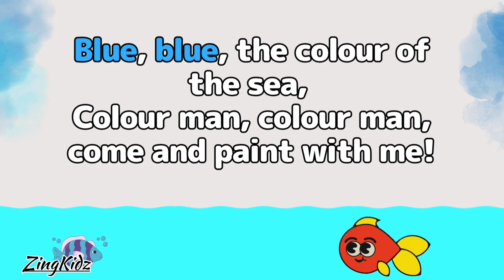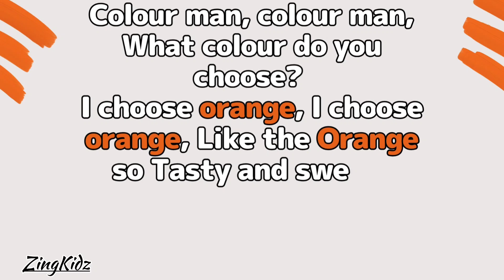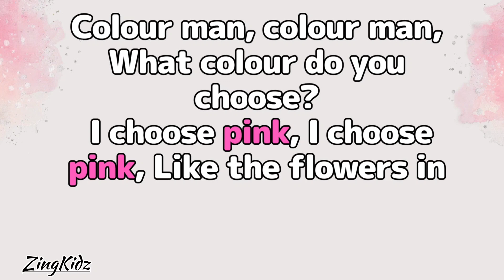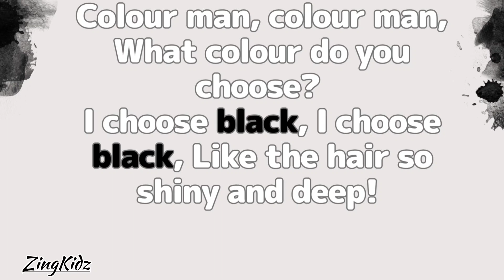Colour Man Colour Man || English Rhymes || ZingKidz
Hi, Kids Join us for a colorful adventure with "Colour Man Colour Man" by ZingKidz! This lively English rhyme helps kids learn about different colors through fun and catchy verses. Perfect for preschool and kindergarten children, this video encourages creativity and learning. Sing along and explore the vibrant world of colors with ZingKidz!

Rhymes
Colour man, colour man,
What colour do you choose?
I choose red, I choose red,
Like the bright, Tasty Tomato!

Red, red, the colour of the Tomato,
Colour man, colour man, let's have some fun!

I choose blue, I choose blue,
Like the ocean so true!

Blue, blue, the colour of the sea,
Colour man, colour man, come and paint with me!

I choose green, I choose green,
Like the trees and the leaves!

Green, green, the colour of the land,
Colour man, colour man, let’s paint hand in hand!

I choose yellow, I choose yellow,
Like the bright, shiny sun!

Yellow, yellow, the colour of sun,
Colour man, colour man, paint the world clear!

I choose purple, I choose purple,
Like the Bringle in the farm!

Purple, purple, the colour of bringle,
Colour man, colour man, paint with all the teams!

I choose orange, I choose orange,
Like the Orange so Tasty and sweet!

Orange, orange, the colour of orange,
Colour man, colour man, paint with all the rest!

I choose pink, I choose pink,
Like the flowers in spring!

Pink, pink, the colour of love,
Colour man, colour man, paint the sky above!

I choose white, I choose white,
Like the clouds in the sky!

White, white, the colour of clouds,
Colour man, colour man, paint it all so bright!

I choose black, I choose black,
Like the hair so shiny and deep!

Black, black, the colour of hair,
Colour man, colour man, paint the stars so bright!

So many colours to use,
Let's paint the world, let's paint the world,
With all the colours we choose!

Baby Shark Learns Colors | CoComelon Nursery Rhymes & Kids Songs

Topic Covered
English Rhymes
Kids Songs
Nursery Rhymes
Learning Colors
Educational Kids Songs
Preschool Learning
Kindergarten Rhymes
Fun Learning for Kids
ZingKidz Rhymes
Toddler Songs
Children’s Music
Kid Canvas TV
Interactive Learning
Kids Education
Colorful Rhymes
colour man colour men
colour man color men
colour man colour man game
colour man colour men which colour do you choose
colour man china
babyshark
how to learn rhymes
colour man color men how to make
colour man colour
colour man colour man kaise banate hain
men colour cutting
colour combo men
colour spider-man cartoon
nursery rhymes playlist for children
kids song
baby songs new
chuchu tv
chuchu tv songs
JJ
abckidtv
baby songs
children songs
cocomelon
kid songs
kids animation
youtube kids
kids education
kids entertainment
kindergarten
preschool,sing-along,sing-along songs
toddler,coco songs
kids songs
nuirsery rhymes
back to school
back to school song
school song
looloo
coco
coco melon
target
jj
ococ
ding dong bell nursery rhyme
ding dong bell song
ding dong bell rhymes
ding dong
ding dong bell pussy in the well
ding dong bell rhyme
ding dong song